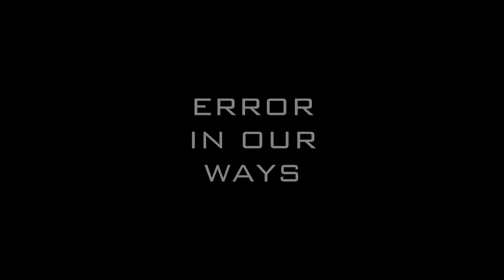Bravo - Era In Our Ways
Era in our way is the new hip hop and cultural clothing apparel created by Richmond City’s hip hop legend Bravo. As the inception gets under way; expect to be intrigued by some epic and legendary quotes displayed on the apparel touching hip hop and cultural substance.